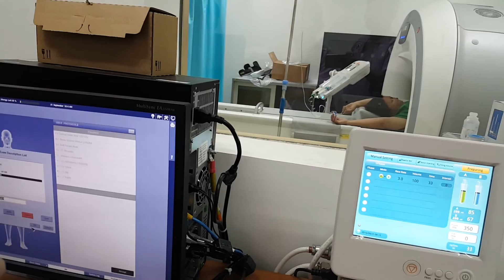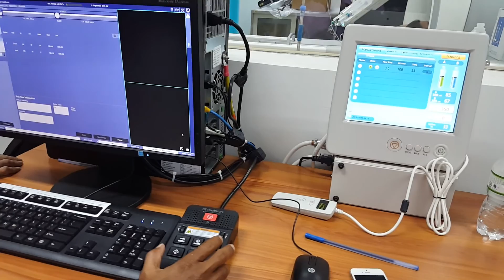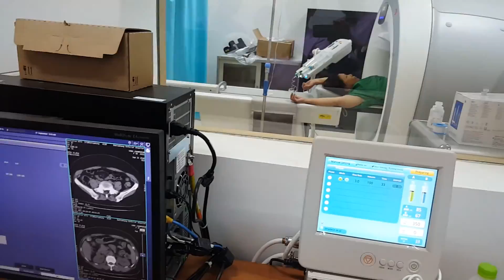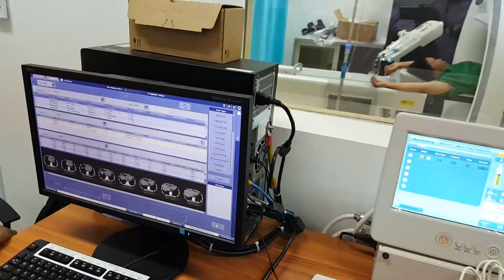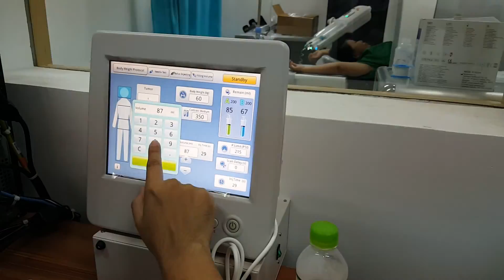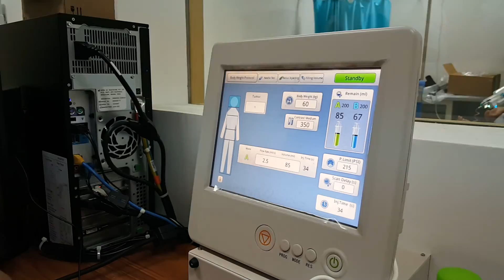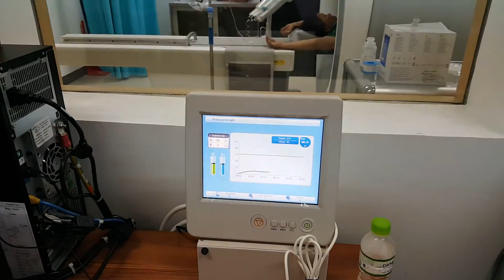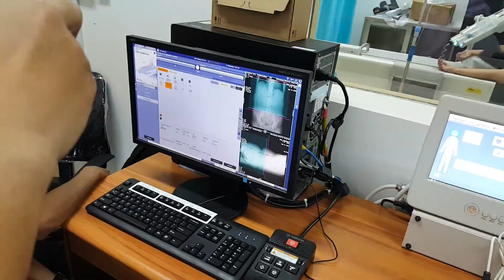CT SCAN ABDOMEN WITH CONTRAST I